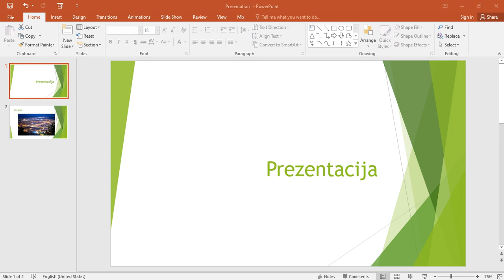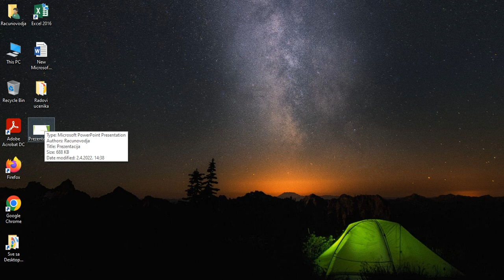Snimanje prezentacije u MS PowerPointu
Postupak snimanja (save) prezentacije u programu MS PowerPoint 2016